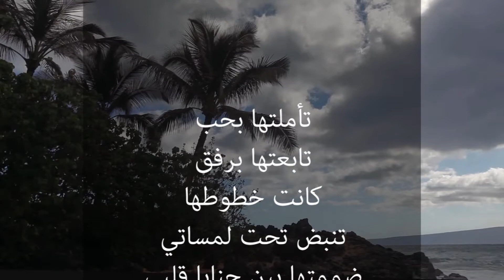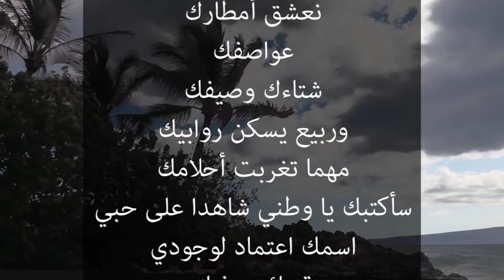Soaad Nasr سعاد نصر - أبجدية الحروف